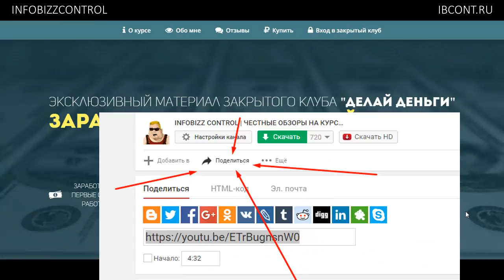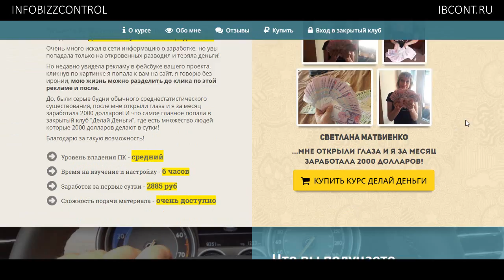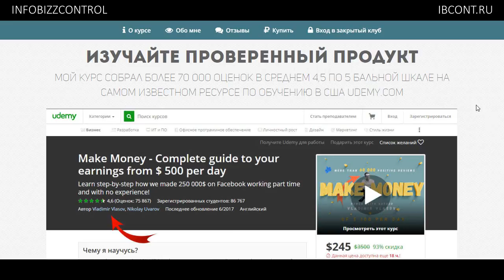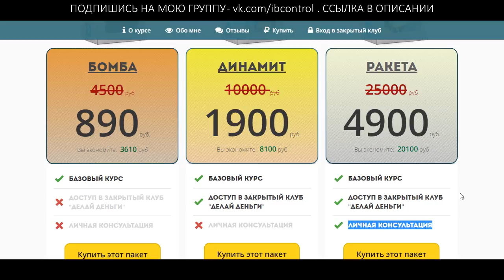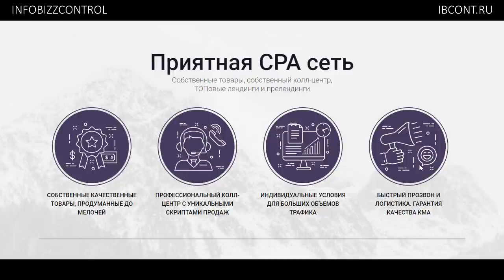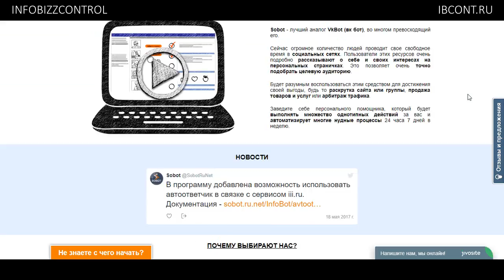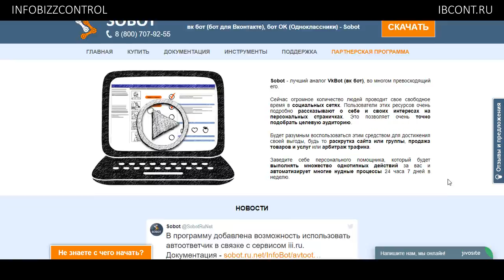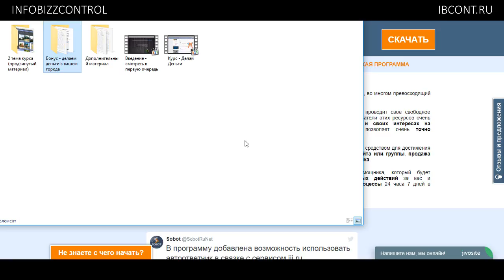ДЕЛАЙ ДЕНЬГИ. ЗАРАБОТОК ОТ 3000 РУБЛЕЙ В СУТКИ. ВЛАДИМИР ВЛАСОВ / ЧЕСТНЫЙ ОБЗОР / СЛИВ КУРСА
Пришло множество просьб сделать обзор на курс "Делай деньги", автор - Владимир Власов. Скажу честно - этот материал отличается от того что обычно продают на глопарте. Отличается в хорошую сторону. Он конечно не новаторский, но полезной инфы хватает. Более подробно, я рассказал в своем обзоре. Советую посмотреть.